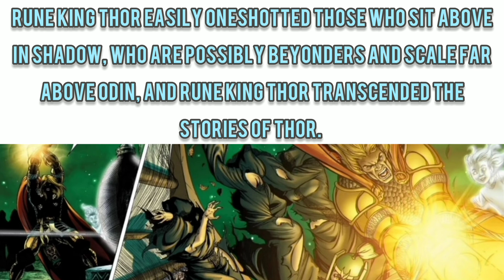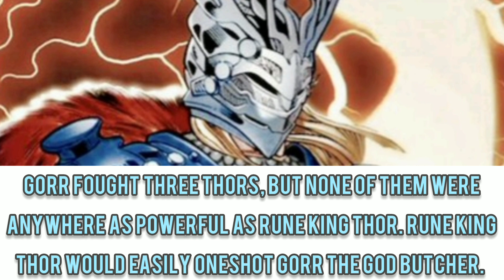Rune King Thor (Marvel) Vs Gorr the God Butcher (Marvel) - Fantasy Faceoff